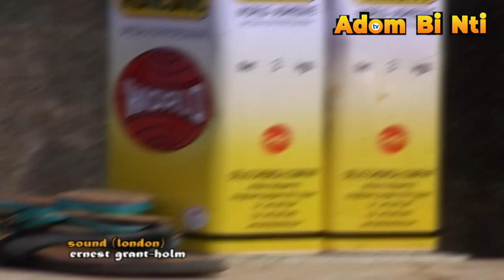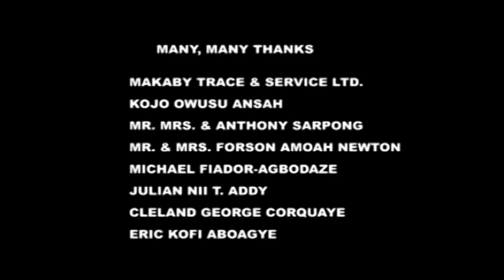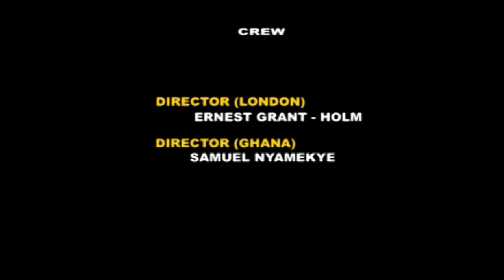AB0RKYERE AWARIE PART 1 -- NANA AMA MCBROWN, MERCY ASIEDU,ATWEE,AGYA KOO,